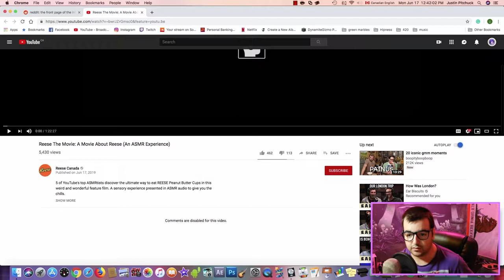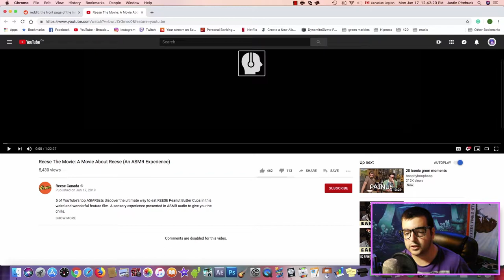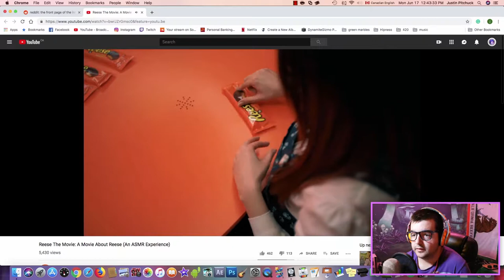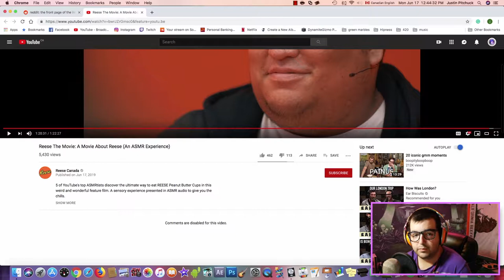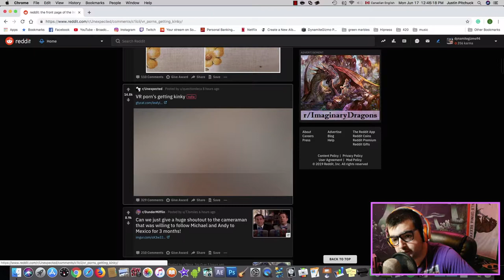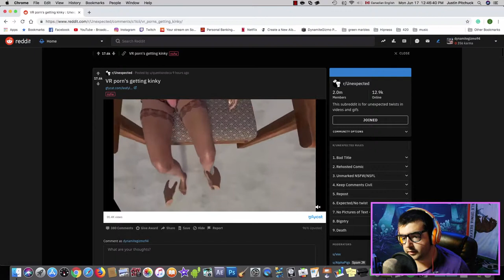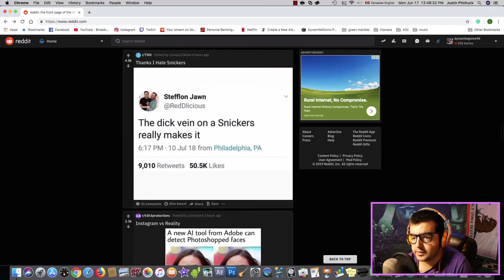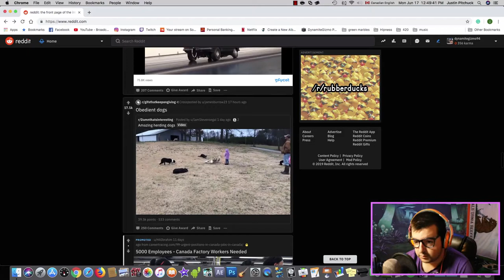I Think I Might Puke!! - DynamiteGizmo Podcast Ep.#78